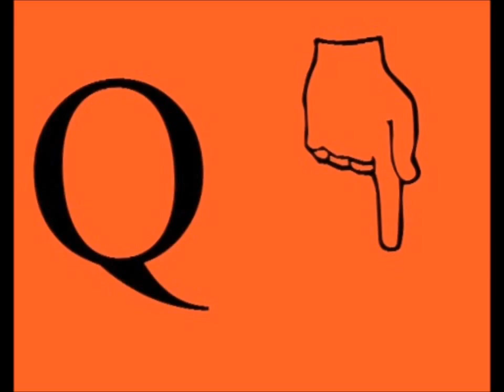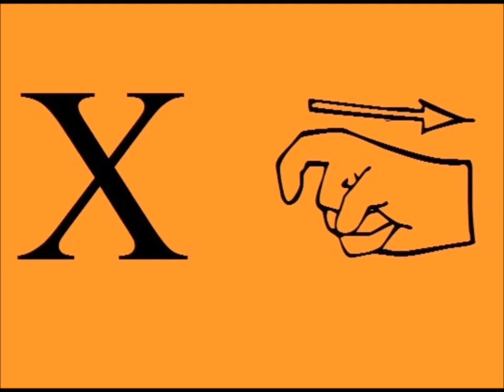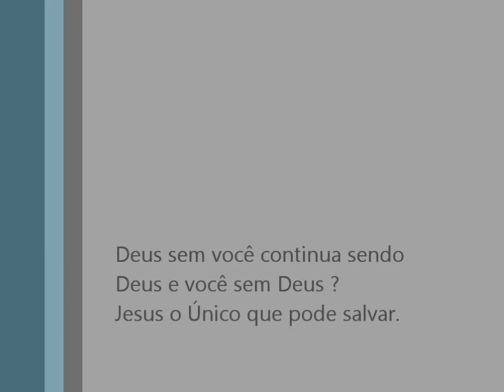ALFABETO EM LIBRAS 1